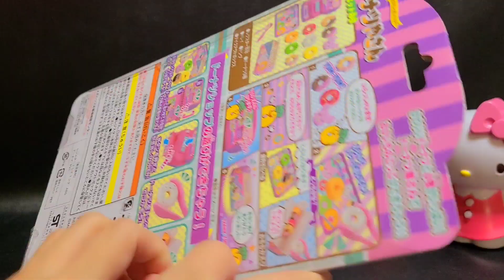7 Minutes Satisfying Unboxing with Hello Kitty Donuts Shop ASMR | No talking